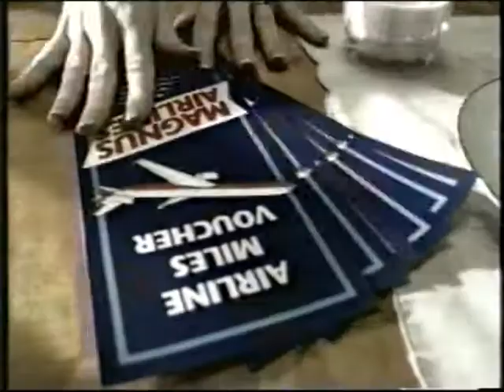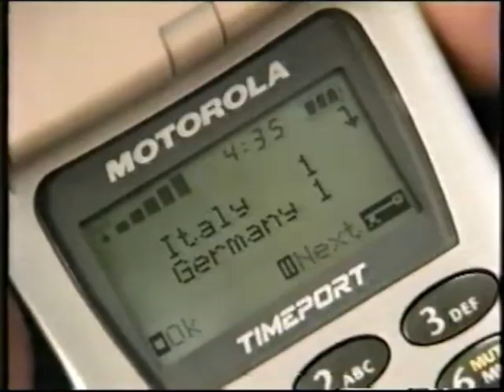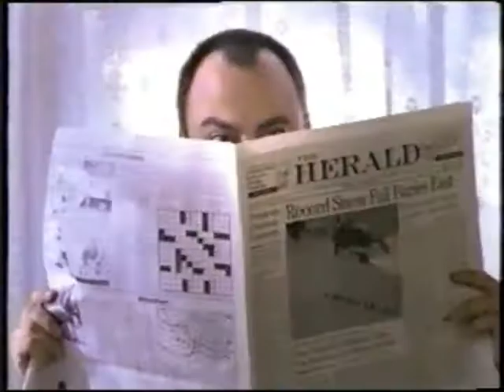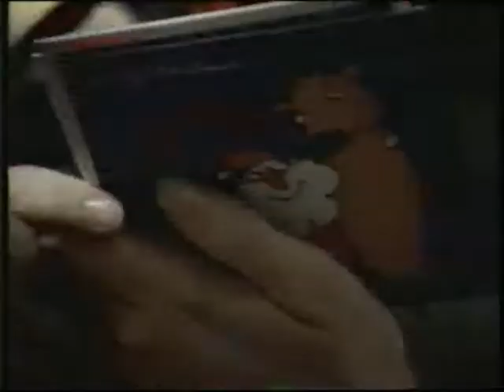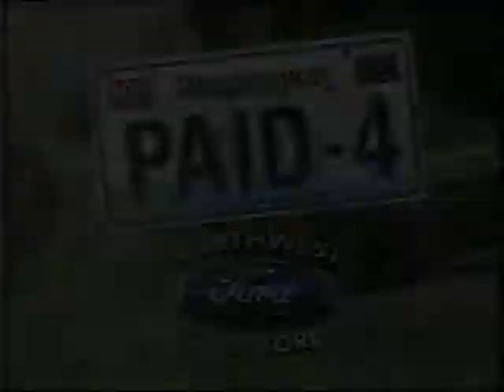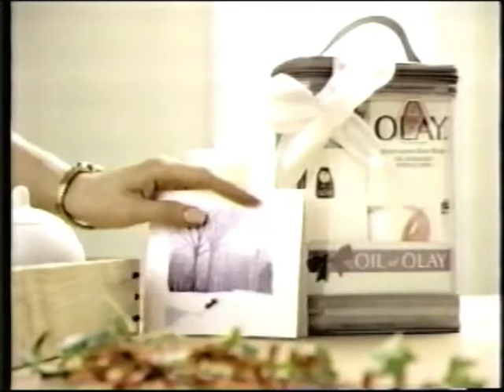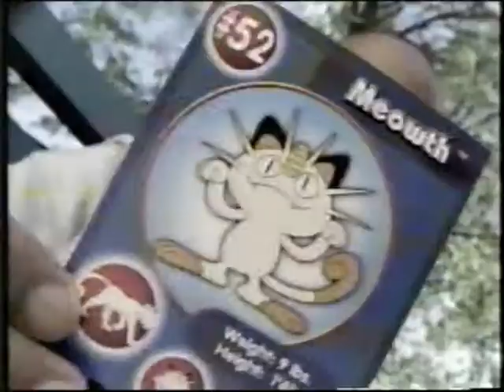NBC December 1999 commercials and promos